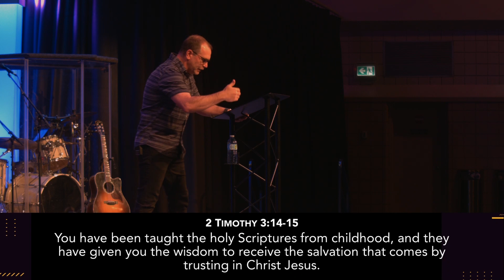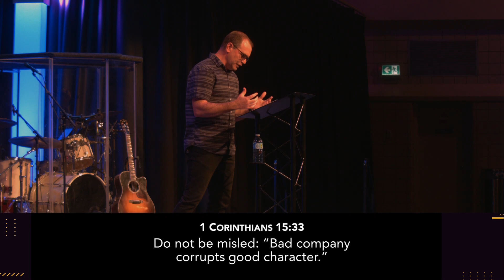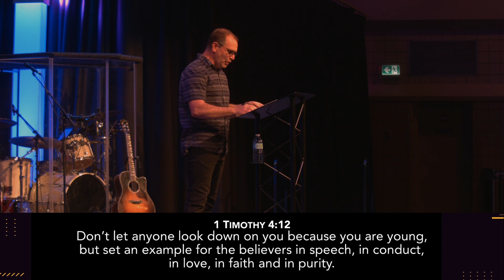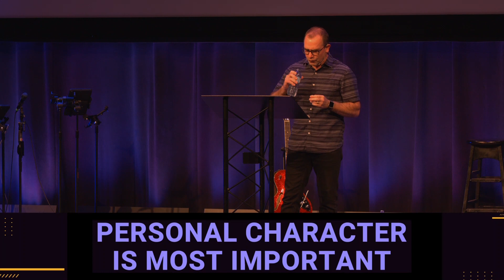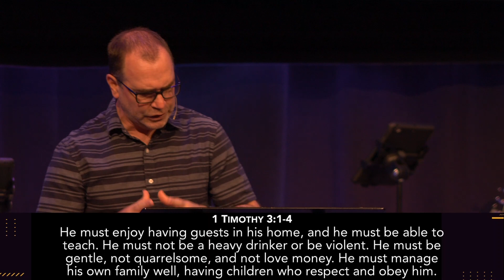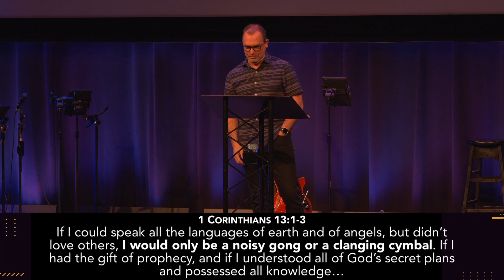The Power Of Influence - Part 1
The Power of Influence - Part I
Pastor Joel Wells kicks off a brand-new sermon series with part I,
We're all products of influence. Whether we realize it or not, our life experiences, the people we've interacted with, and the things we've been taught have all influenced how we think and act.
And we're also all influencers. Whether we intend it or not, we influence those around us through the actions we take, and even by our refusal to take action. The questions we must then ask are - what is influencing us and what kind of influence are we making on others?